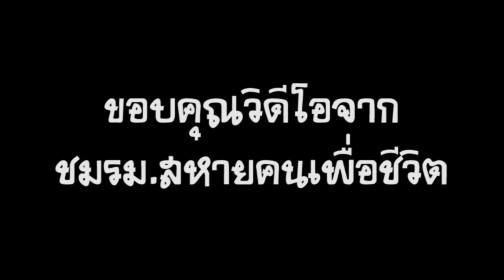ไม่หวั่นไหว สหายฟู คอนเสิร์ตกระทิงดนตรี ปี11 วนาลี รีสอร์ท เขาใหญ่